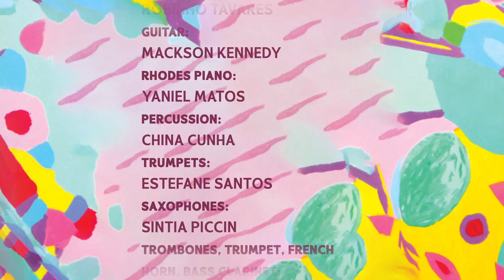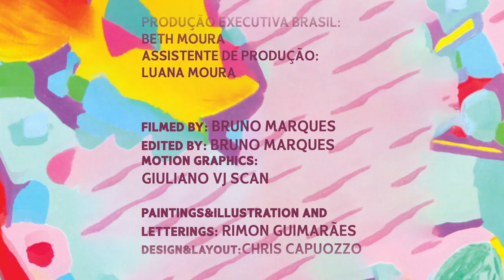Brainville Dazidéia (Featuring Max de Castro, Bnegão and Archestra Klaxon)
Brainville Dazidéia (Featuring Max de Castro, Bnegão and Archestra Klaxon) (Edit)

Taken from the album Red Hot & Ra : SOLAR - Sun Ra In Brasil

Arranged and Conducted by: Max de Castro

Vocals/MC: BNegão
Drums: Thiaguinho Silva
Bass: Robinho Tavares
Guitar: Mackson Kennedy
Rhodes Piano: Yaniel Matos
Percussion: China Cunha
Trumpets: Estefane Santos
Saxophones: Sintia Piccin
Trombones, Trumpet, French Horn, Bass Clarinet: Richard Fermino

Recorded at Da Pá Virada Studios, São Paulo, Brazil, on November/2022 by Thiago “Big’ Rabello
Assisted by Gustavo Foppa

Mixed by João Milliet
Produced by Xuxa Levy